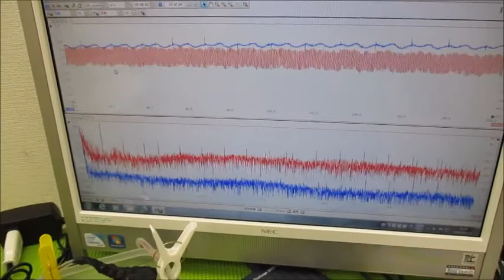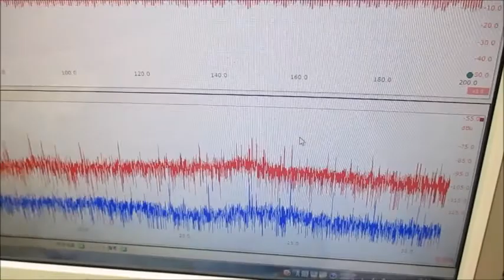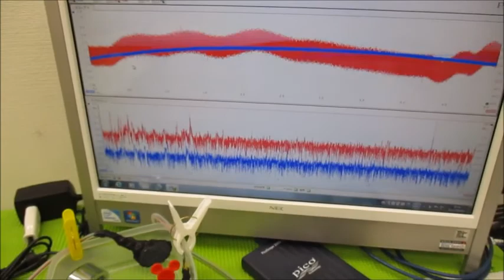メガヘルツの超音波発振制御プローブを利用した実験動画 ultrasonic-labo